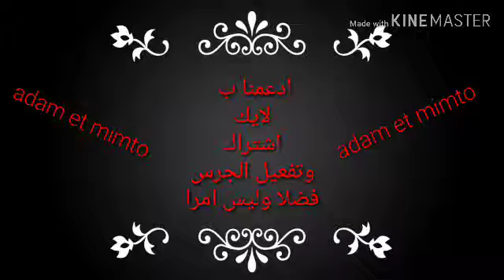عندك الخبز بارد# ما بغا حد ياكلوا#دخلي عندي لك الحل?كيكة روعة #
كيكة بالخبز البارد(البايت) تتجي تتحمق وقليل ليعرفها تستحق التجريب.وان اعجبكم الفيديو لا تنسوا الايك والاشتراك وتفعيل الجرس ليصلكم كل جديد